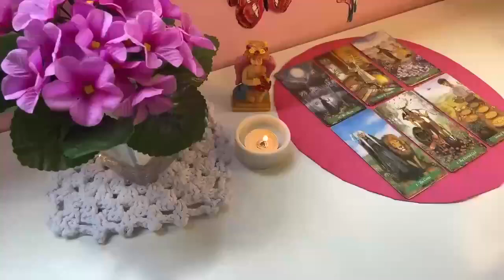SCORPIO🥴 DON'T DO IT❗️U WANT THEM AND THEY WANT YOU JUST AS BAD🤷‍♀️ IT'S UR SOULMATE, THEY WANT..❗️